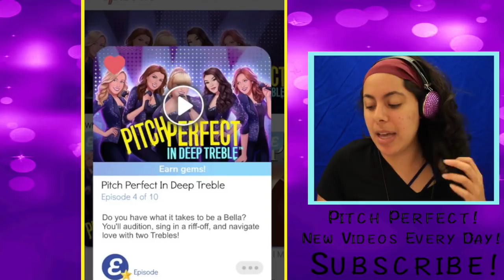I Have A Crush On My Arch ENEMY?!?- Pitch Perfect: Deep Treble!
I Have A Crush On My Arch enemy?!?- Pitch Perfect: Deep Treble!  (Episode Choose Your Story)
Do I have what it takes to be a Bella? Well, in this series I'll be auditioning, singing in a riff-off, trying to navigate love with two Trebles all while hiding the fact that I want to pursue music, instead of going to med-school, from my parents. Can I handle it?!
In Today's Episode: I'm starting to fall hard and fast for the cute guy in my class - the only problem?! He's a Trebble and I'm a Bella! We're arch enemies!! Will we find a way to be together?! Or is the feud between us enough to keep us away?!

😁CHECK OUT SOME OTHER AWESOME EPISODE SERIES!! 😁

😱Want some scary text stories?! 😱
 ▴△ ▴△ EVEN MORE OF THE SKORYS △ ▴△ ▴△